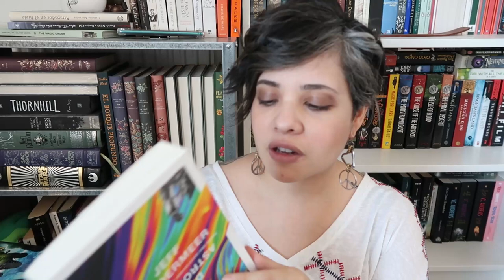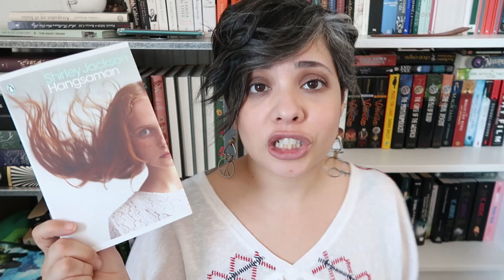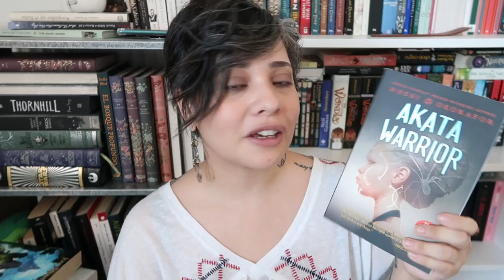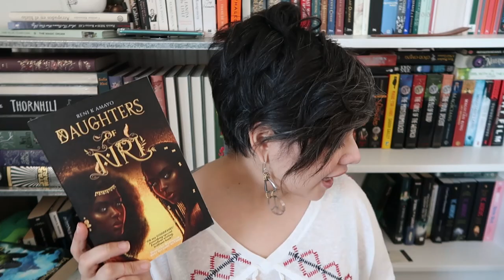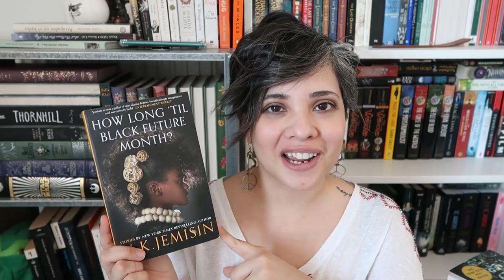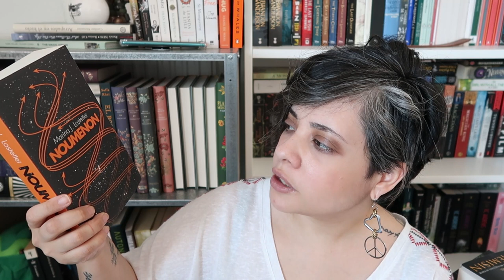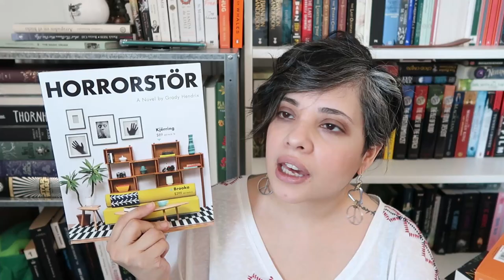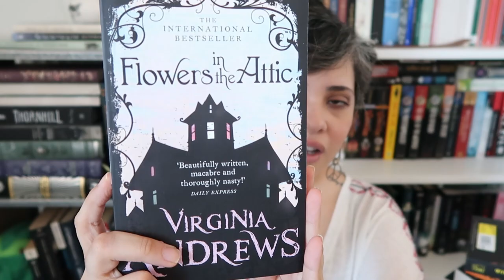Book Haul || 30+ books!